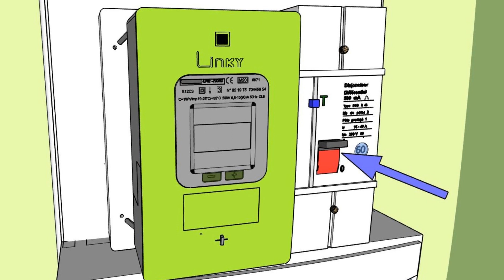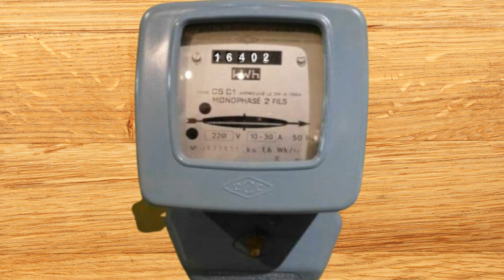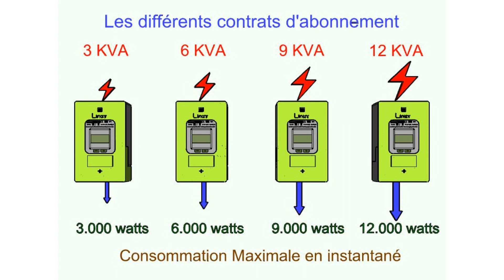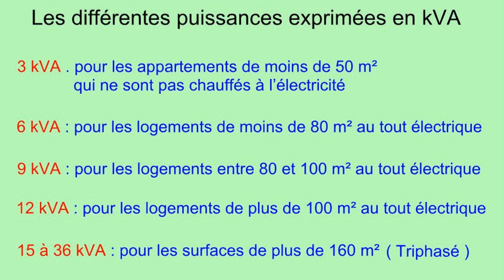Linky : Mon compteur disjoncte fréquemment !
Vidéo : Linky : Mon compteur disjoncte fréquemment !
Depuis la mise en place du compteur communicant chez moi, les coupures de courant sont fréquentes. Comment remédier à cette situation ?
Si ce dysfonctionnement ne provient pas d'un problème sur l'installation électrique de l'habitation ou du local, comme par exemple, un problème de fuite de courant généré par un appareil ou un court-circuit, ou bien encore un dépassement de la puissance attribuée au disjoncteur de branchement.
Ces problèmes générant instantanément un déclenchement du disjoncteur de branchement, les coupures de courant sont alors incontestables.
Si ce n'est pas le cas, et que le disjoncteur de branchement est bien enclenché, le problème vient probablement du compteur Linky.
Si effectivement le compteur Linky disjoncte fréquemment, il est fort probable que ce dysfonctionnement résulte d'une souscription de puissance trop basse par rapport aux besoins réels du foyer.

Pour consulter la version écrite et illustrée rendez vous sur le blog :
 « j’aime »  Merci !